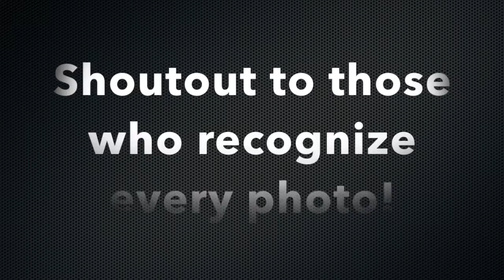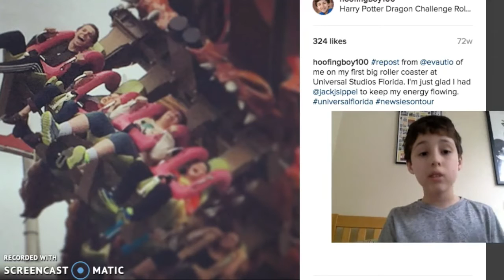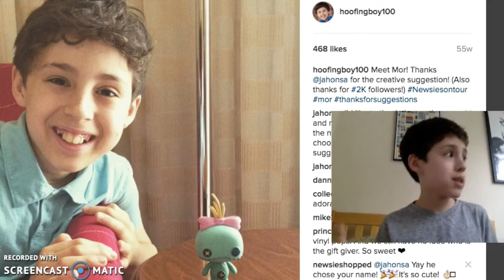REACTING TO MY OLD INSTAGRAM PHOTOS